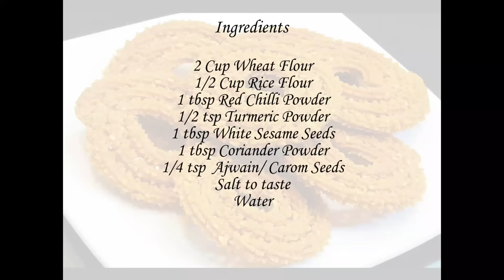खुसखुशीत गव्हाच्या पिठाची चकली | Wheat Flour Chakali - Diwali Recipe | MadhurasRecipe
Chakali is a must part in almost every ones list when Diwali is round the corner. So let's make it one step healthier by using Whole Wheat flour. Super crunchy and super delicious.

Ingredients:
• 2 cups Wheat flour
• 1/2 cup Rice flour
• 1 tbsp Red chili powder
• 1/2 tsp Turmeric powder
• 1 tbsp White sesame seeds
• 1 tbsp Coriander powder
• 1/4 Ajwain / Carom seeds
• Salt to taste
• Water

Method:
• In pot take wheat flour.
• Add rice flour and mix well.
• Take cooker and add water at the bottom. Transfer the flour into
  cooker and cover it with a dish.
• You can also transfer the pot into steamer.
• Cover the pot with clean cloth so that the water in the steamer
  won’t enter into the flour.
• Close the lid and steam on medium heat for about 20 minutes.
• Take the pot out and loosen the stiff flour.
• Transfer the flour into a strainer and sieve it.
• So that any lumps of flour formed will be broken.
• Add red chili powder, turmeric powder, white sesame seeds,
  coriander powder, awjain and salt.
• Mix well and add a little water at a time and knead thick dough.
• Take the dough and fill the chakali mould.
• Take wax paper and roll chakali on it.
• After rolling out chakali, seal both the ends really good so that it
  won’t open up while frying.
• Heat up oil in a pan. The oil should not be too hot.
• Drop chakali into oil fry for about 5-6 minutes on low to medium
  heat.
• After frying for about 3-4 minutes from one side flip the chakli
  over.
• After another 3-4 minutes, when chakali settles at the bottom,
  take it out of oil.
• Drain excess oil and transfer it into a dish.
• Chakali is already.
• You can make 20-22 chakalis from 2 cups wheat flour.

Tips:
• You can make what flour chakali from store bought flour too.
• Do not add any oil in the dough. If added the chakali will dissolve
  while frying. As we have already steamed the flour there is no
  need to add oil.
• Do not add black sesame seeds as these will look blacker after
  frying.
• The dough should be thick so that chakali gets nice shape and
  also it becomes nice and crispy on frying.
• Fry chakali on low to medium heat.
• When we drop chakali into oil, it floats. But it is fried well it settles
  down at the bottom of the pan. This means chakali is fried well.

recipe/marathi-video-recipes